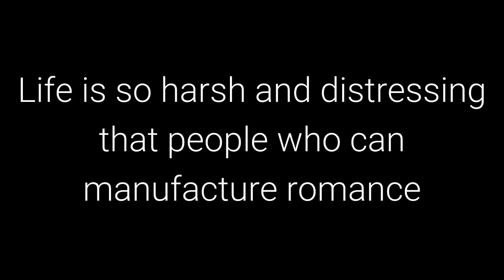The 48 Laws of Power: Law 32 - Play to People’s Fantasies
Law 32 - Play to People’s Fantasies

50th Law

Transcript

The truth is often avoided because it is ugly and unpleasant. Never appeal to truth and reality
unless you are prepared for the anger that comes for disenchantment. Life is so harsh and
distressing that people who can manufacture romance or conjure up fantasy are like oases in the
desert: Everyone flocks to them. There is great power in tapping into the fantasies of the masses.